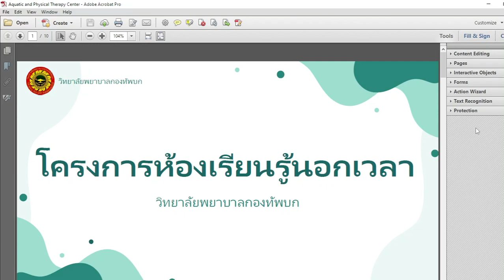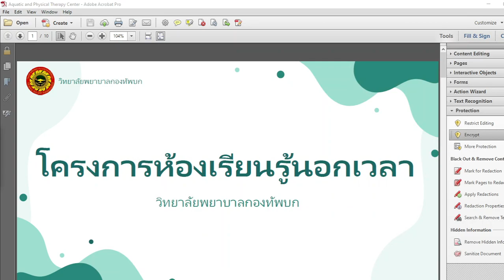Set PDF Password